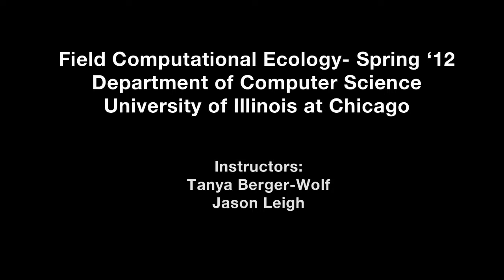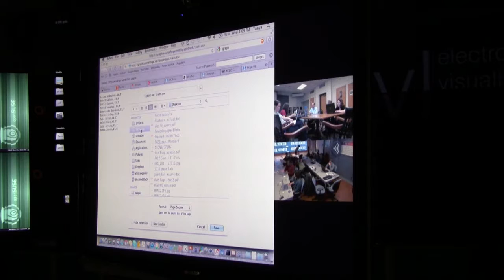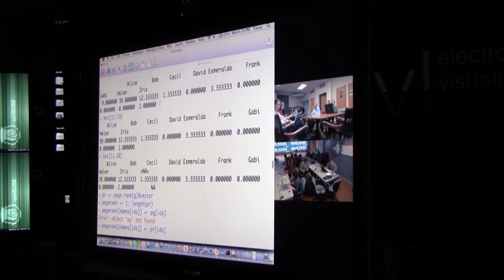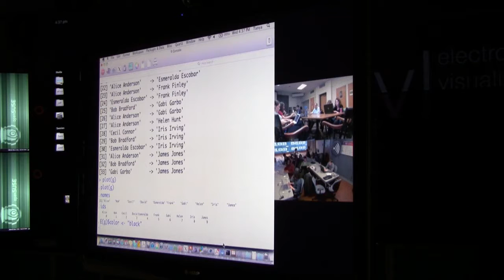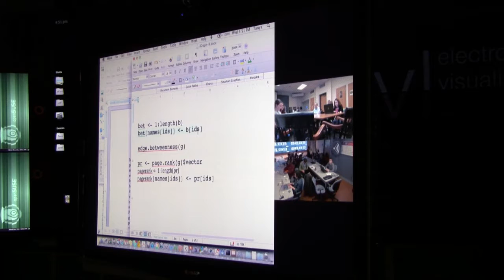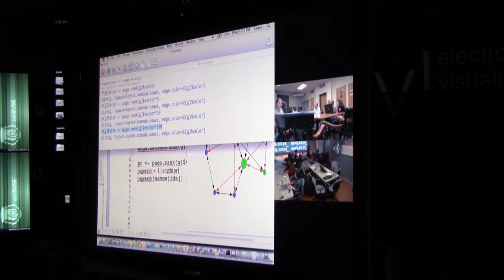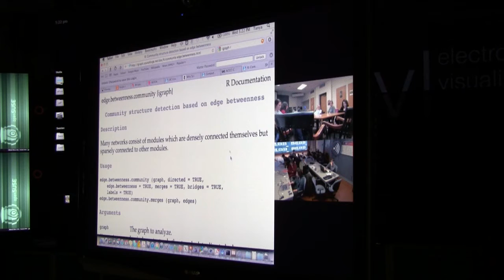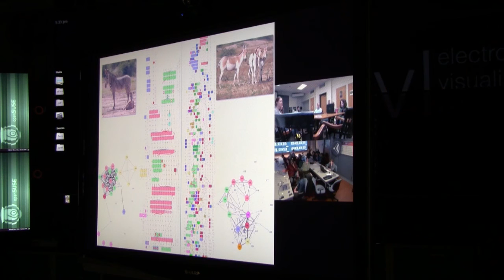Lecture 8 - Network Analysis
Network Analysis
Tanya Berger-Wolf

This lecture series is part of the Field Computational Ecology - Spring '12 course taught at the Department of Computer Science in the University of Illinois at Chicago